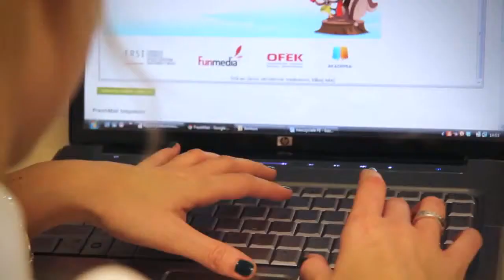Iwona Kanafa - Menedżer Akademii 2.0